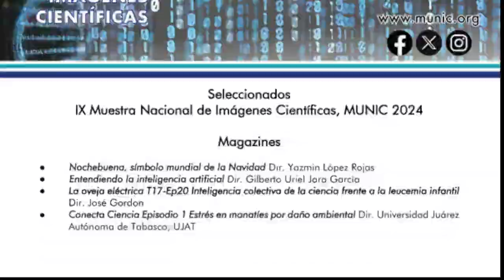Programa de TV UJAT “Conecta Ciencia”, seleccionado oficial de la Muestra Nacional de Imágenes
Programa de TV UJAT “Conecta Ciencia”, seleccionado oficial de la Muestra Nacional de Imágenes Científicas 2024